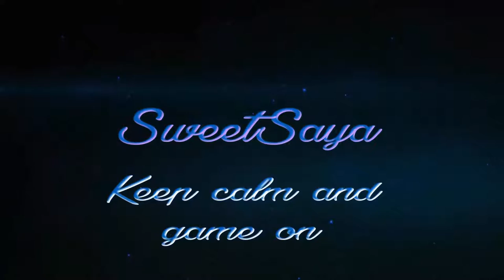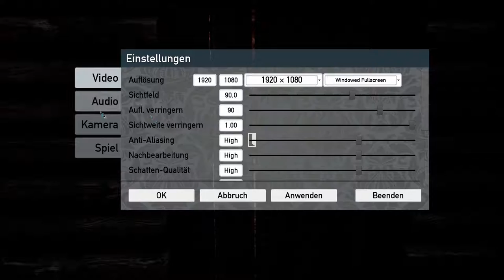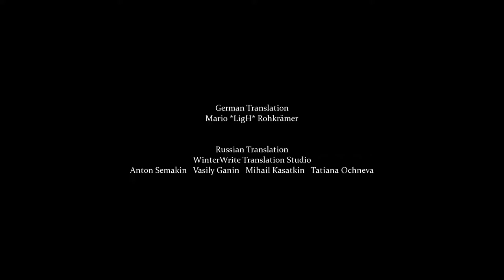Nephise - Eine Jägerin